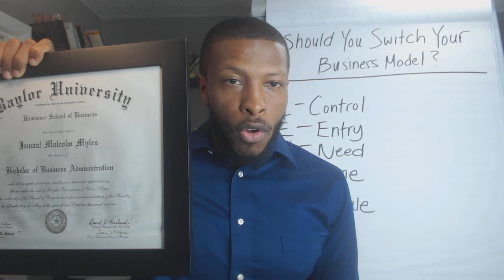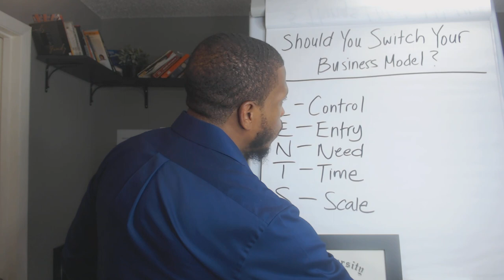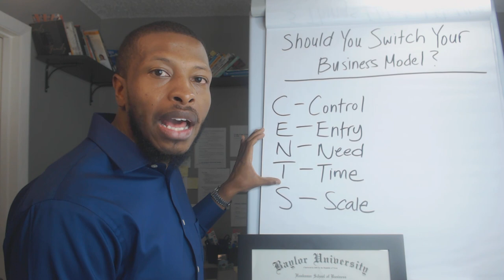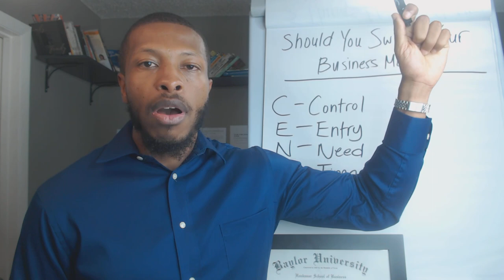Should You Switch Your Business Model? - Best Business Model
Ready to quit your job? Click below, and I’ll show you the exact steps to transition out of your 9-to-5 into your own business that gives you the FREEDOM to work from home, travel the world, and replace your income

If you're wondering how to start a business, this is the video for you! Today, I want to show you the BEST business model that I've ever seen based upon the lessons of one of my mentors, MJ Demarco, in the book "The Millionaire Fastlane."

make sure to check this video out if your searching for any of the following:
- best business model
- business model
- start your own business
- how to write a successful business plan
- how to start your own business
- start your own business in 2019
- start your own business in 2021
- how to start a business
- entrepreneur advice
- business planning
- business tips
- business advice
- e commerce business model